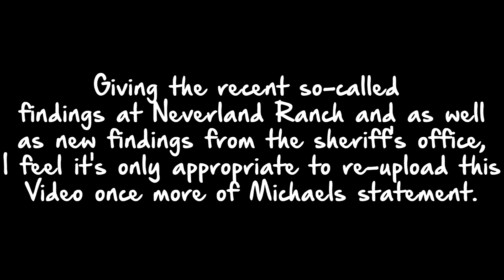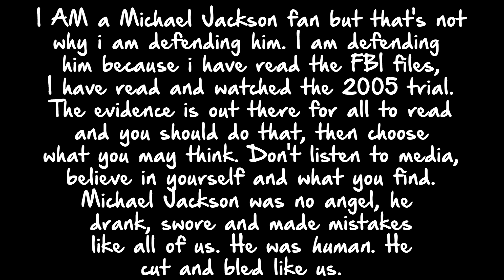Michael Jackson's Trial Statement 2005 Enhanced HD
Michael Jackson's Trial Statement 2005 Enhanced By TheMJQuotes.